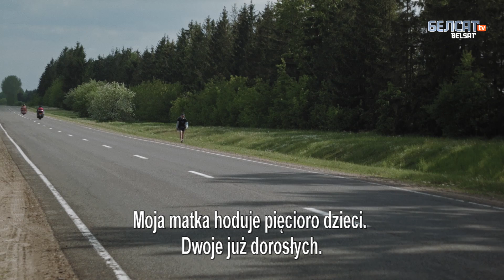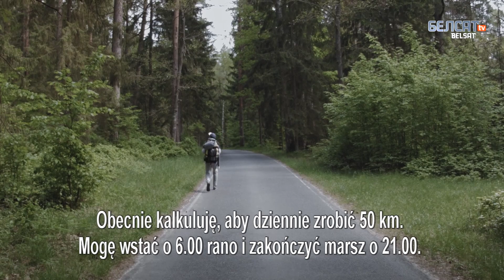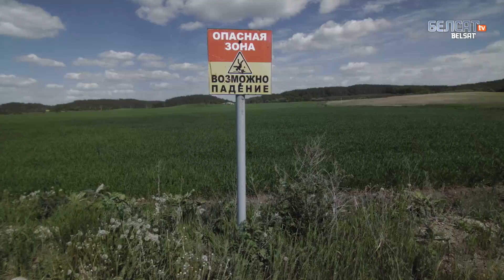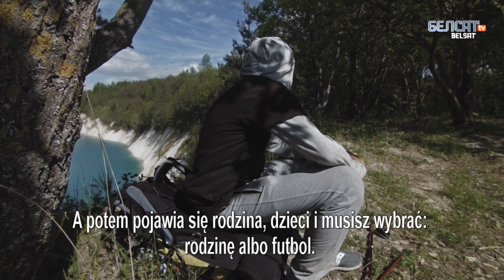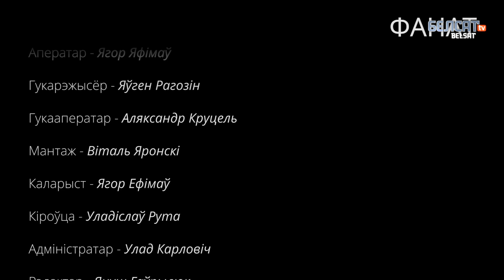Kibic – dokument o białoruskim kibicu, co na mecze chodził pieszo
"Kibic", czyli po białorusku „Fanat” opowiada o „Wasi Pieszechodzie” – „Wasi Przechodniu”. Ten kibic brzeskiego klubu Dynamo, mimo ciężkiej choroby, chodzi pieszo na wszystkie mecze swojej ukochanej drużyny. O klubie stało się ostatnio głośno, gdy jego prezesem został legendarny argentyński piłkarz Diego Maradona. Twórcy filmu razem z bohaterem przebyli 230-kilometrową trasę Brześć-Grodno. Wasia tylko w 2016 r. przeszedł 4470 km. Podróżuje bez pieniędzy, nocując w lesie i nie korzystając z autostopu.

Kibic (Fanat) 2017, reż. Andreja Kundzienka, prod. Biełsat.